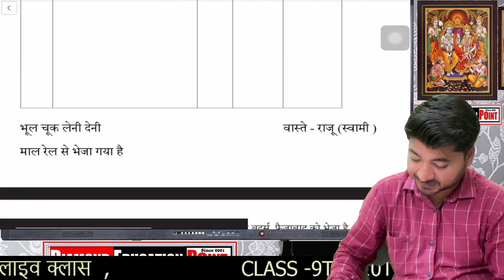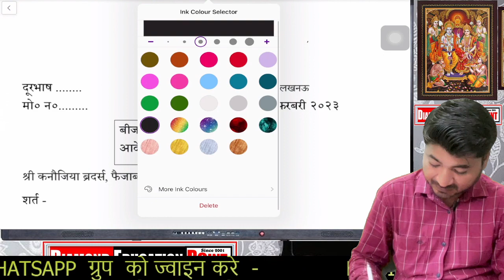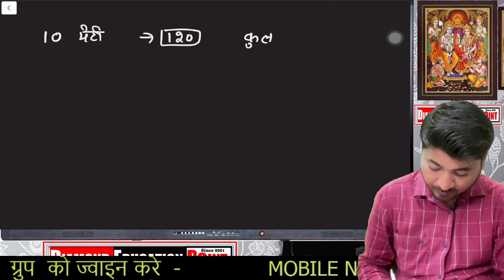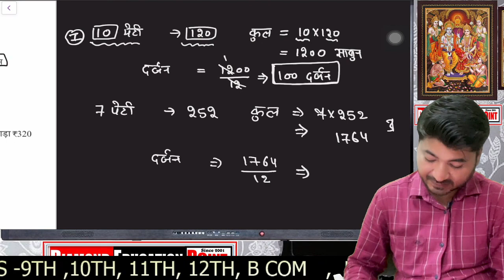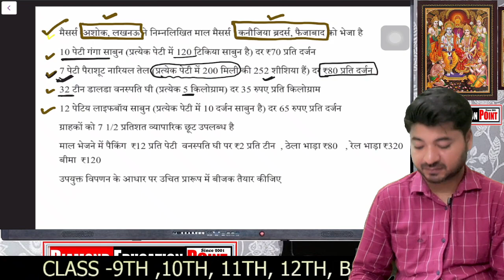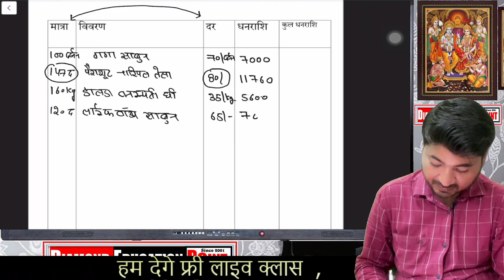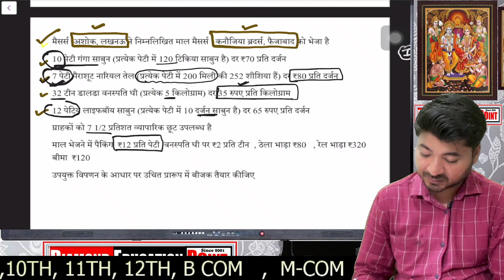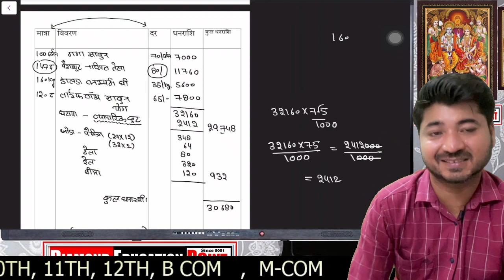2023 बोर्ड का वाणिज्य का पेपर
बीजक कैसे बनाते है